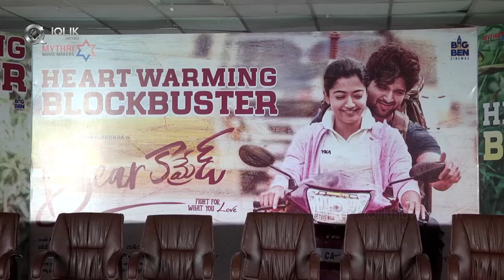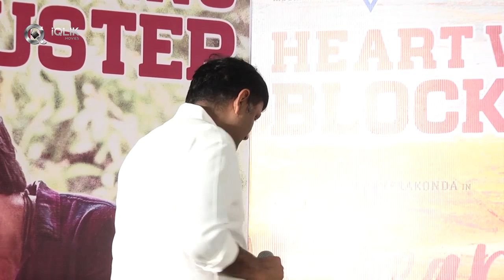Vijay Deverakonda Emotional Speech | Dear Comrade Movie Success Meet | iQlikmovies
Watch Vijay Deverakonda Emotional Speech At Dear Comrade Movie Success Meet Video.